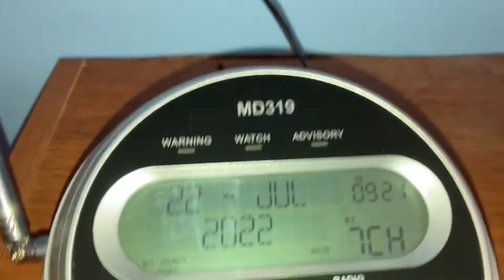Midland Wr100 (V5s) Birthday